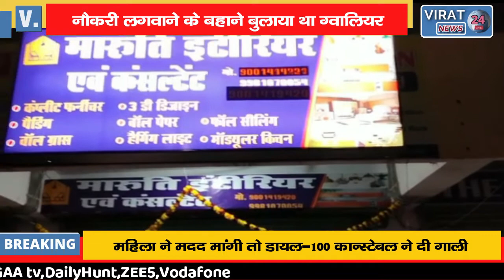BOSS करता रहा RAPE,सहेली ने बचाने के जगह किया RECORD !